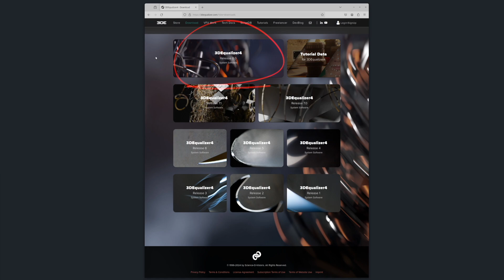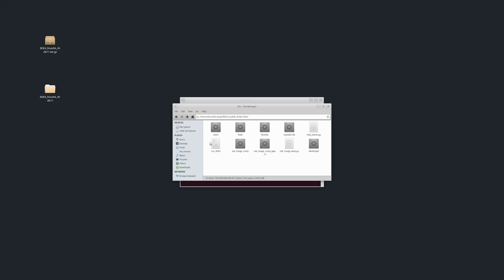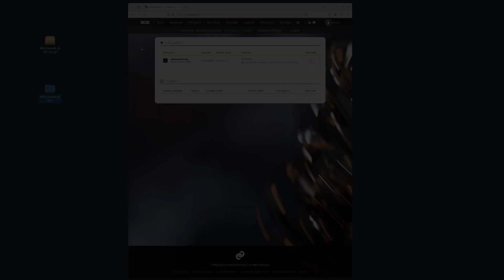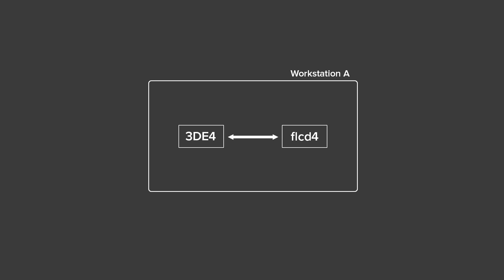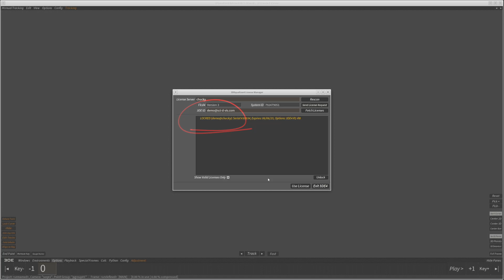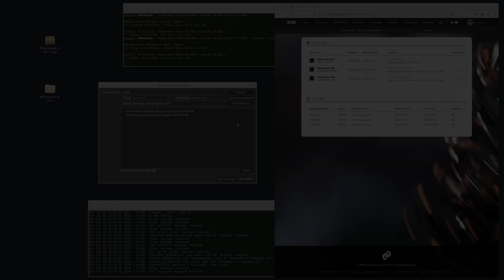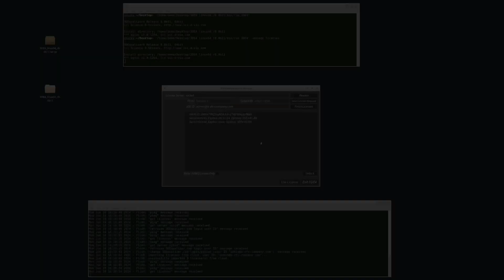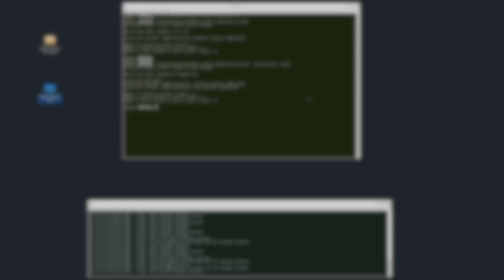3DEqualizer4 Installation & Licensing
This video demonstrates the installation and licensing process of  3DEqualizer4. Part one covers the installation on a single workstation, whereas part 2 focuses on setting up a license server machine.